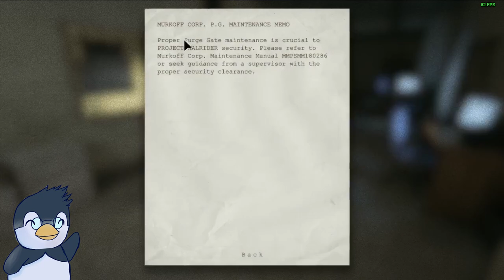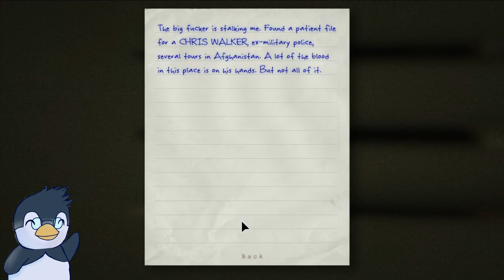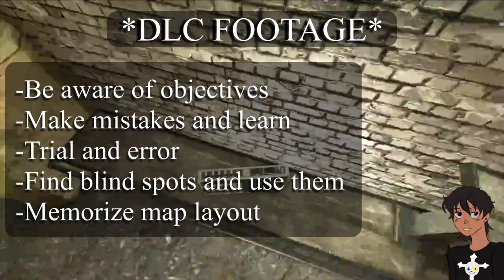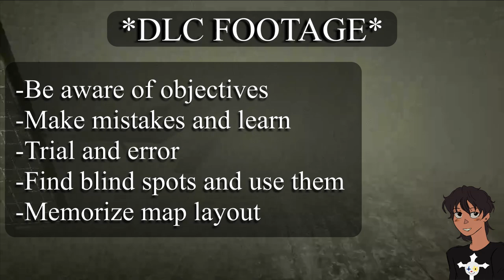Outlast Review (Feat. DeadclownMP3)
OST Used:

Outlast Official Soundtrack _ 02 Welcome to the Asylum
Scott Buckley - The Climb
From the soil show: Free Super Mario Beat: Game Over

DeadclownMP3's channel mentioned. The art was also made by him.